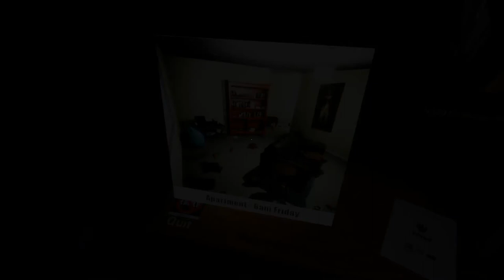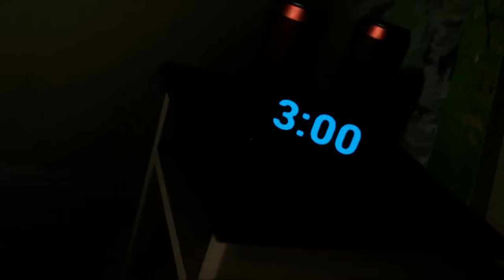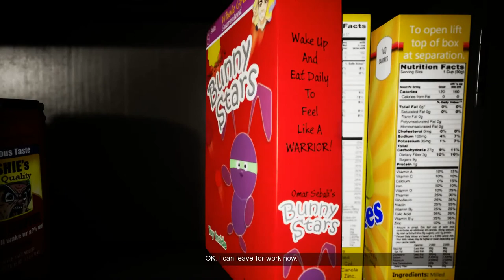Emily Wants to Play Too Gameplay Playthrough Part 1 (No Commentary)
It's about 7pm on Friday, and you are headed to your next delivery destination. You work for a sandwich restaurant, and tonight your job is to deliver sandwiches from 4pm to 11pm. Your next stop is an interesting location. It is some sort of crime research facility where evidence from crime scenes...

Emily Wants to Play Too Gameplay Complete Playthrough Walkthrough PC
(No Commentary Let's Play) (Emily Wants to Play Too Steam Game 2017)

Genre: Action, Adventure, Indie, Simulation, Strategy
Developer: Shawn Hitchcock
Publisher: SKH Apps
Release Date: 13 Dec, 2017